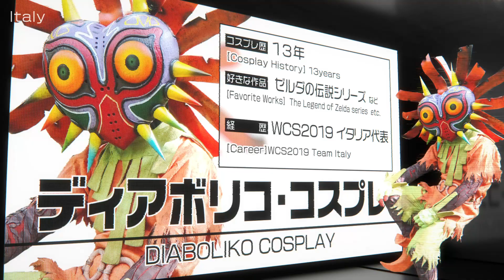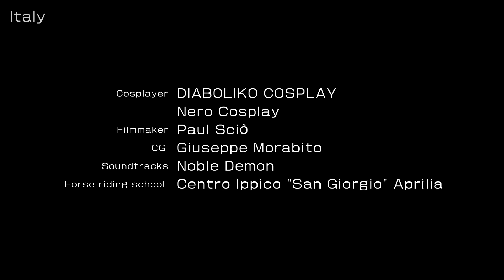【2nd Prize 第2位】WCS2021 Italy | THE LEGEND OF ZELDA MAJORA'S MASK 3D ゼルダの伝説 ムジュラの仮面 3D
World Cosplay Championship 2021 Video Division

◆Team Italy
TITLE：THE LEGEND OF ZELDA MAJORA'S MASK 3D ゼルダの伝説 ムジュラの仮面 3D
Character：Skull Kid　スタルキッド
Cosplay Name：DIABOLIKO COSPLAY　ディアボリコ・コスプレ
Character：Fierce Deity Link　鬼神リンク
Cosplay Name：Nero Cosplay　ネロ・コスプレ

【What's World Cosplay Championship?】
The World Cosplay Championship is a competition to decide the best cosplay performance team in the world in that year.The final round is held on the last day of WCS. "World Cosplay Championship" started in WCS 2005, competition to determine the best cosplayer in the world of that year. To visit Nagoya and Japan as representatives, all participants have to win through preliminary round organized by national and regional organizers who have partnerships with WCS.
The representative cosplayers are called " WCS Alumni" from the following year, and they participate in events related to WCS as guests and are introduced on cosplay media, so participation in the WCS main competition can be said to be a gateway to success for cosplayers.

【ワールドコスプレチャンピオンシップとは？】
世界コスプレサミット「ワールドコスプレチャンピオンシップ」は2005年のWCSから始まった、コスプレ世界一決定戦です。代表として日本・名古屋に訪れるためには、WCSとパートナーシップを結んでいる各国・地域のオーガナイザーが開催する予選を勝ち抜かなくてはなりません。 代表になったコスプレイヤーは翌年以降「WCSアルムナイ」と呼ばれ、WCS関連イベントにゲスト参加したり、コスプレメディアで紹介されたりするため、WCS本戦出場はコスプレイヤーの登竜門ともいえるのです。

【World Cosplay Summit 2021】
The participation in the "World Cosplay Championship Video Division" is open to teams composed of two representative cosplayers selected in national preliminaries held in countries and regions participating in the World Cosplay Summit.

【2021年大会について】
2021年大会では、各国・地域で選出された代表コスプレイヤーが撮影・編集したコスプレ映像作品を2021年8月7日（土）～8日（日）に名古屋栄オアシス21ステージにて審査し、グランドチャンピオンを決める世界一決定戦を行いました。